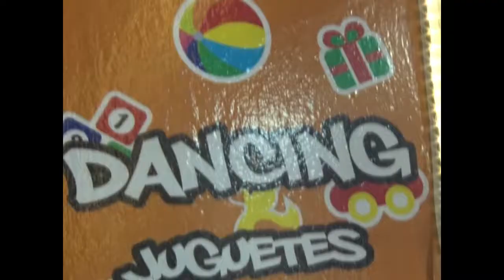Facundo Toro en Morena Tv